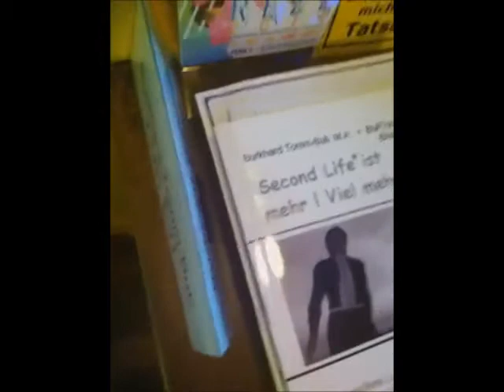rezzdays 2011 in Berlin Second Life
SoKS (Sozial- kreative SIM) und Pegasus - Freie Bücher für SL - der Info- Tisch bei den SL - rezzdays in Berlin 2011. Dank an daruma Boa und SecondRadio!